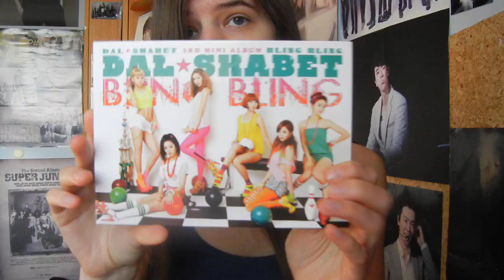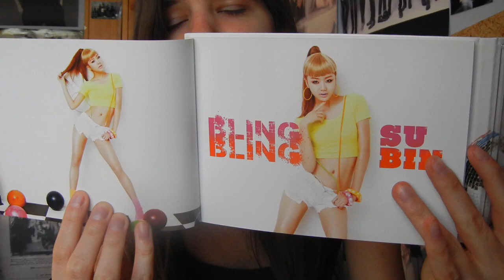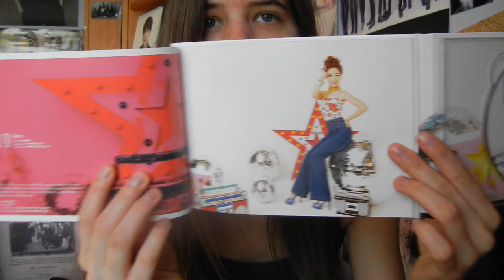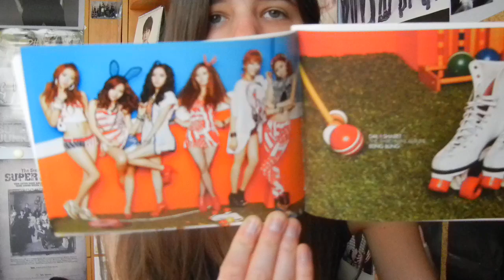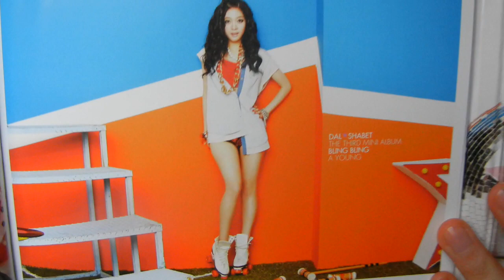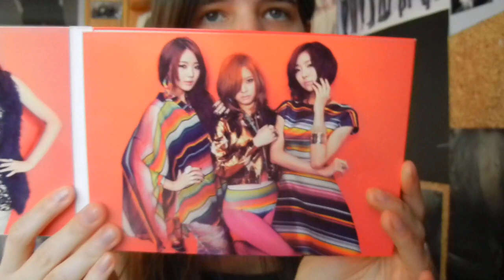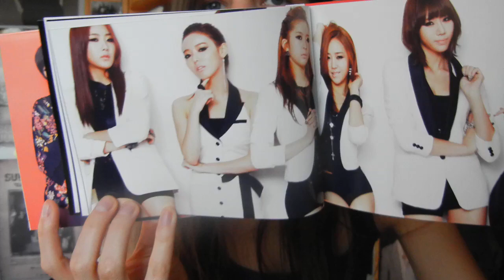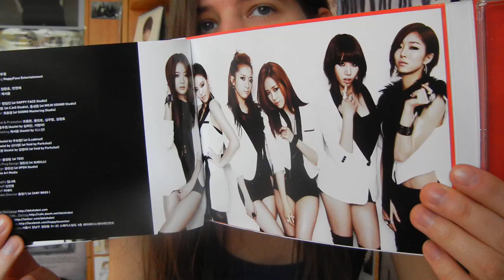Unboxing - DalShabet - Bling Bling & Hit U - 3rd mini album & 4th mini album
671st unboxing
This came in the same package as SDD they were listed together in one auction. My DalShabet collection grew so suddenly. And they are having a comeback which i already bought. DalShabet is taking over my channel :3

So currently i have both Vicky's Bling Bling and Hit U cards... i'm not sure what to do with them xD since i really only collect Ahyoung and some Woohee cards... but i have everything i want.

After this i have one more of the last week Thursday unboxings.

Then one unboxing i filmed over the weekend and i'm about to make 3 now. because yesasia package. So i'm still not done OTL

And i still have NO IDEA what to do exactly for me 1000th video... please HELP

💙yahoo japan auctions

Want to order soon:
~Imfact debut album
~extra copies: MX Rush, 9M S/S, other members for 4 Walls and of course Devil & Magic
Older albums from: Kara, DalShabet, DBSK & UKiss